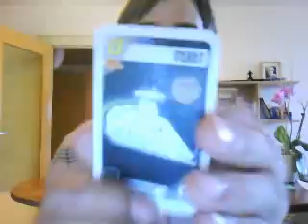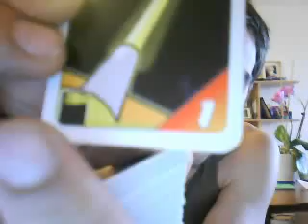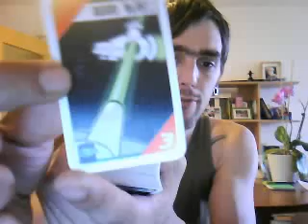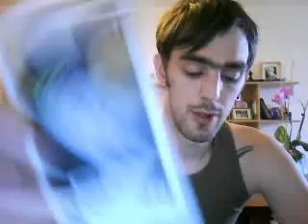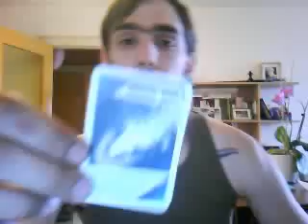Mag.Blast third edition: video review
A small video review on mag.blast third edition, designed by M.Petersen and christian T.Petersen
Published by fantasy flight games as part of there silver line games.